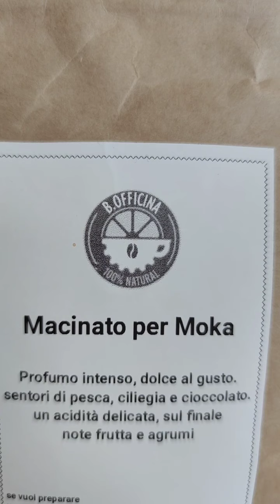fare una MOKA a casa come al bar si PUÒ! e tu la MERITI 👐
fare una moka come quelle che bevi in caffetteria si può... la scelta primaria resta sicuramente la materia prima e quindi il caffè!

in questo breve video spieghiamo come fare una moka buona con un caffè buono 😌😅😁
vi aspettiamo nello shop on line